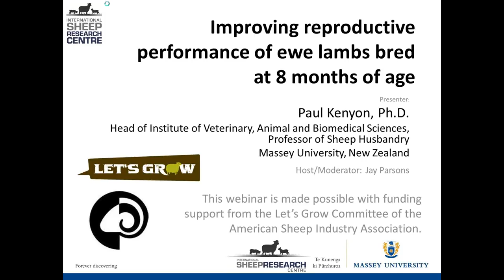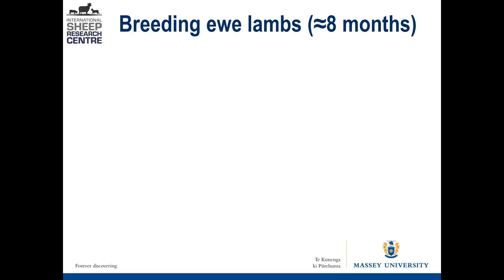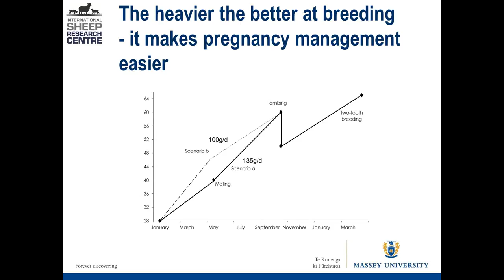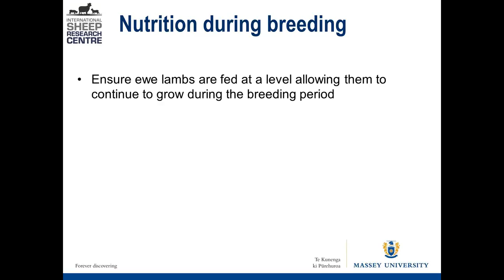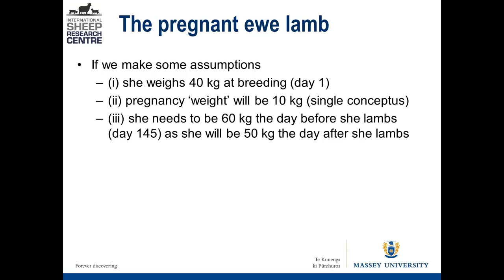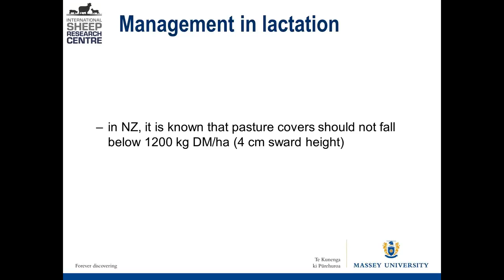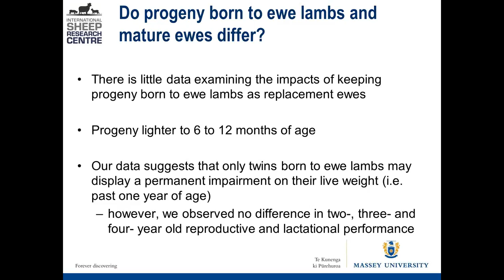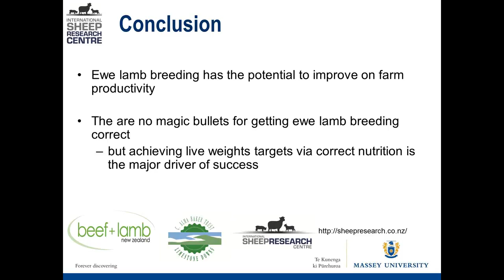Improving Reproduction in Sheep (19)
Ewe lamb breeding is a tool for farmers to use to increase production levels and efficiency. However, many in the industry either do not utilize this management option or have tried and failed. We undertook a multiple year scientific program to identify; i) optimal nutritional management prior to breeding and in pregnancy and lactation, ii) optimal management of the ram to maximize reproductive results, iii) management of the young dam in late pregnancy and in lactation to maximize the survival of the lamb(s), iv) live weight and body condition score targets, v) management strategies to maximize the chance that lifetime productivity is increased by breeding her at a young age and, vi) examine the productivity of offspring born to ewe lambs. We have now put together a management package with clear guidelines which identifies how to manage these young dams effectively. I will discuss this and briefly outline the current state of the New Zealand sheep industry and where we see it heading.